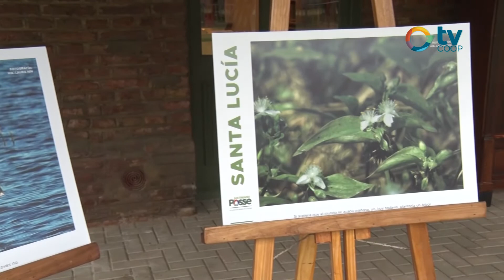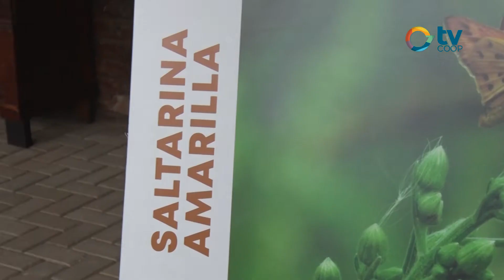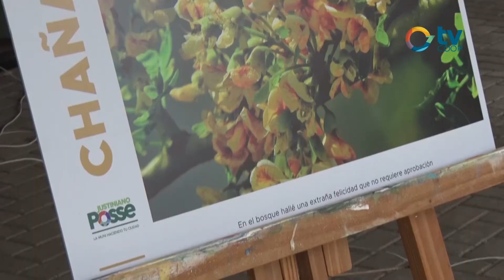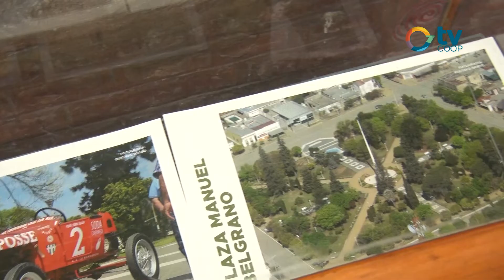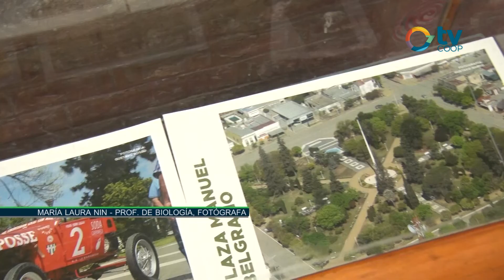Muestra de fotografias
La fotógrafa possense, profesora de biología e integrante de la fundación ProAvis en Bell Ville, María Laura Nin, expone sus fotografías de flora y fauna local y regional en el Centro Cultural Justiniano Posse. Allí dialogamos con ella sobre su trabajo.